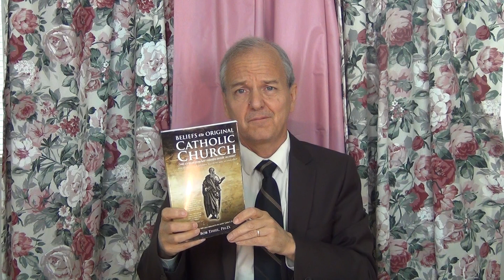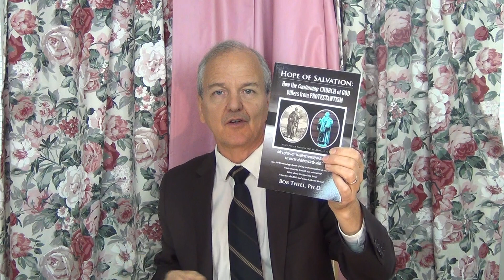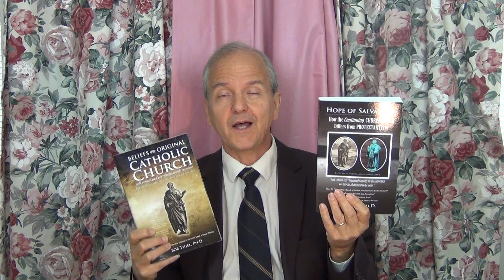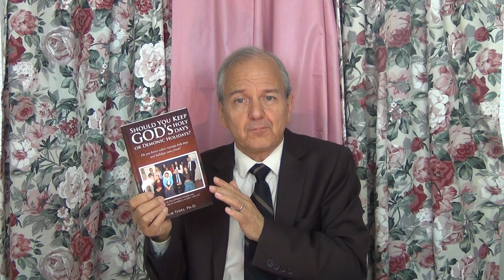Halloween Day of the Dead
What are the origins of Halloween? Is it a Christian holiday? Where does the Bible list biblical holy days? What do Druids, witches, Samhain ('the Lord of the Dead') have to do with October 31? When did 'All Saints Day' get moved to November 1? What are reasons that Roman Catholics and Protestants have given to observe Halloween and trick-or-treating? Why have some Roman Catholics condemned Halloween? Is there supposed to be a connection between 'All Souls' Day' (November 2) and 'purgatory'? How popular was the 'Day of the Dead' animation called 'Coco'? What about the 'Day of the Dead'? Do Halloween, All Saints Day, All Souls' Day, and the Day of the Dead teach biblical truths or do they distort them? Does the Bible enjoin combining pagan holidays into the worship of the true God? What do Roman Catholic translations of the Bible teach about death? What did Jesus and the Apostle Paul teach? How are Christians supposed to deal with the devil?  Dr. Thiel addresses these issues and more.

Two written articles of related interest are:

"Is Halloween Holy Time for Christians?" URL

"All Saints' Day, the Day of the Dead, and All Souls' Day" URL